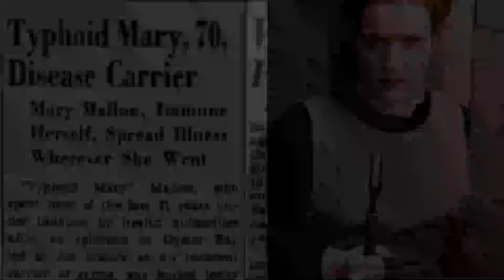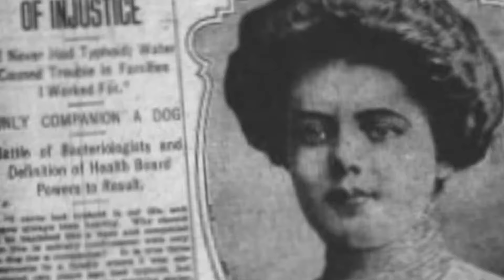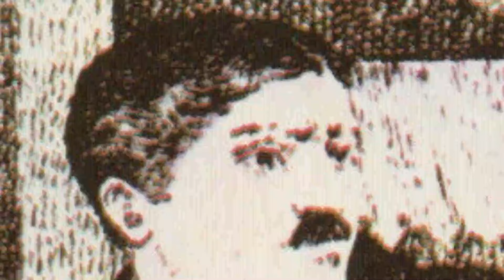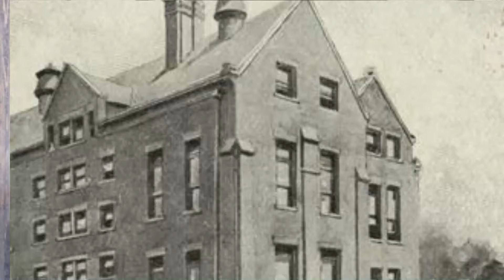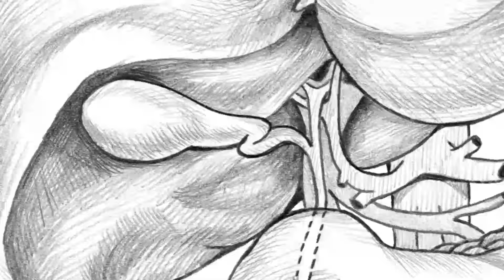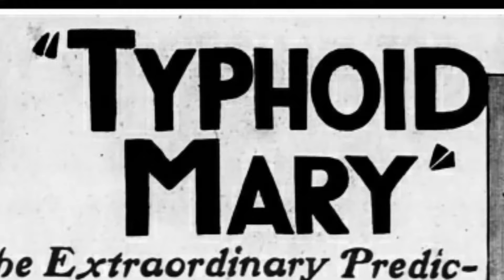Typhoid Mary's First Quarantine (PART 1)